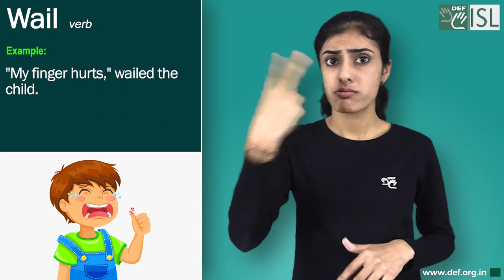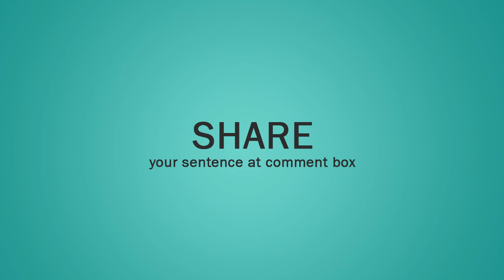Wail (verb) Word of the Day for October 13th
Wail (verb)

Meaning:- to make a long, high cry, usually because of pain or sadness:

Examples:- 1. "My finger hurts," wailed the child.
2. The four babies were wailing in unison.
3.  One of the small children began to wail with terror.
4. She uttered a wail of grief.